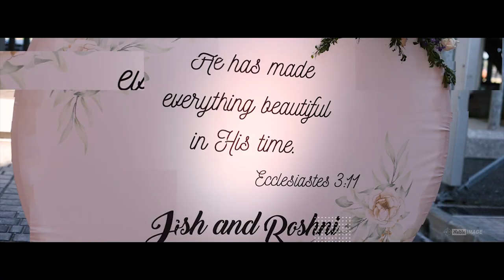JOSH ROSHNI | Wedding Highlight | Noble IMAGE